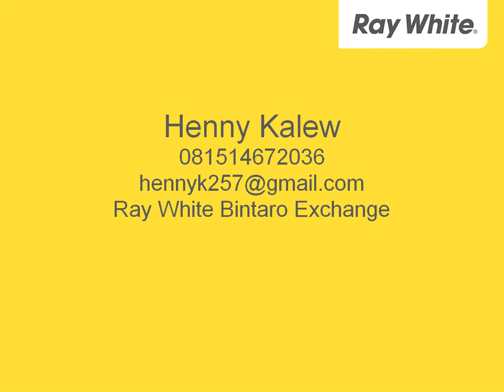Hunian Elite Di Kawasan Bintaro Sektor 9 - Henny Kalew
Henny Kalew

Spesifikasi : Luas Tanah 150 Luas Bangunan 160, Kamar Tidur 4+1 Kamar Mandi 3+1, Kitchen Set, AC 4 Unit, Carport 1 Mobil

Harga Sewa 90 jt / th / Nego

Untuk Informasi Lebih Lanjut Silahkan Menghubungi :
Nany / Eva, Ray White Bintaro Xchange :
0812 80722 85 / 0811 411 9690 / 745 1937.

10249340
Ray White Bintaro Exchange